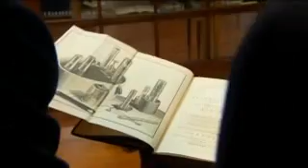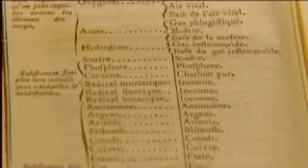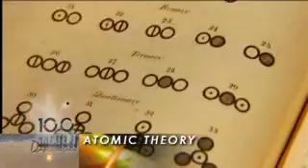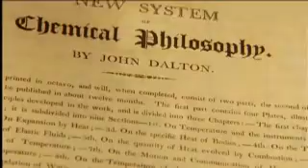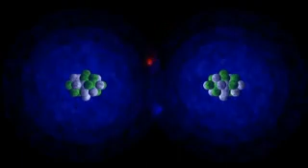Chemistry 2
Bill Nye